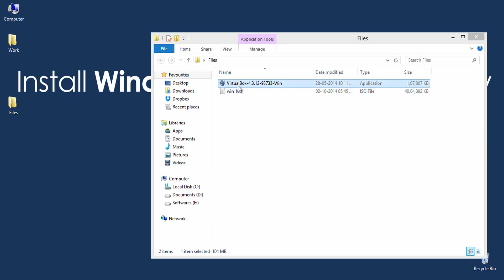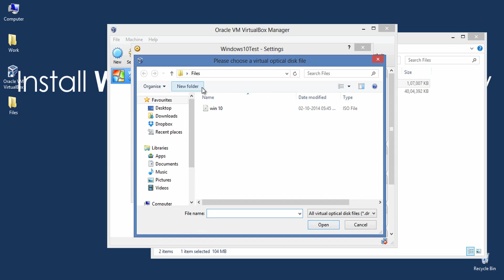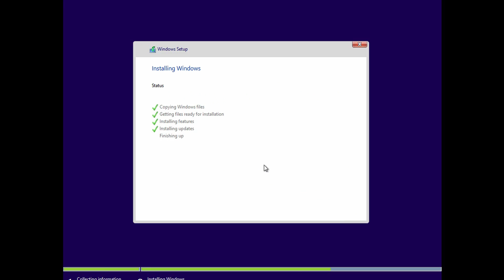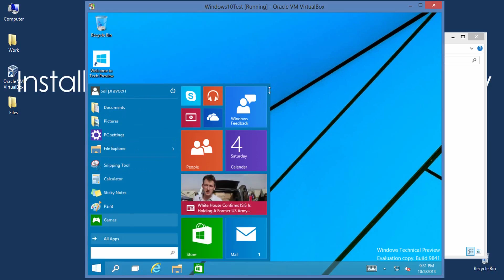Install Windows 10 on VirtualBox [How To]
Process of Installing Windows 10 on VirtualBox or PC
Would you like to test new Windows 10 Technical Preview? Then instead of installing it directly on PC, better run Windows 10 Technical Preview on VirtualBox. Follow this process to know how.